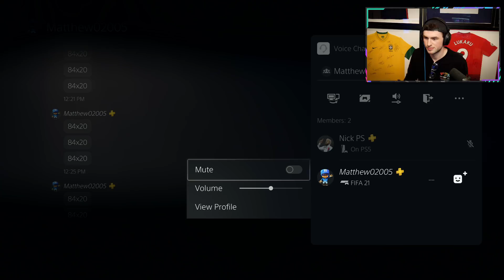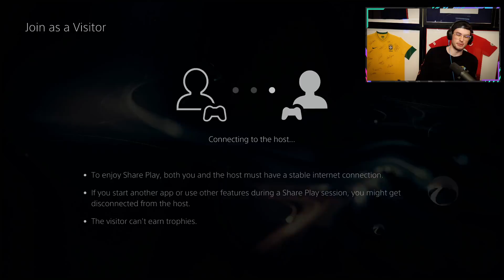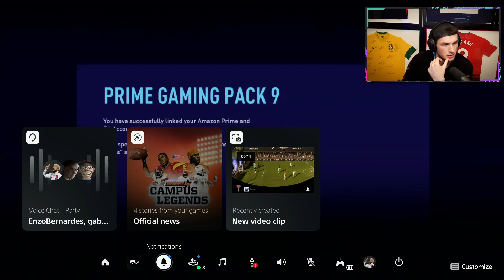I didn't know there was a 94+ Icon Moments Midfielder/Attacker Pack